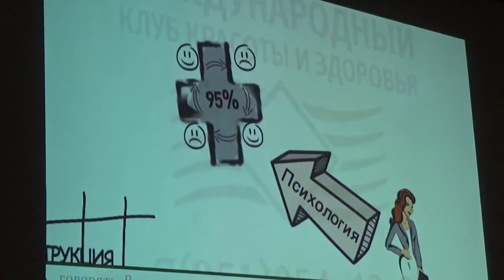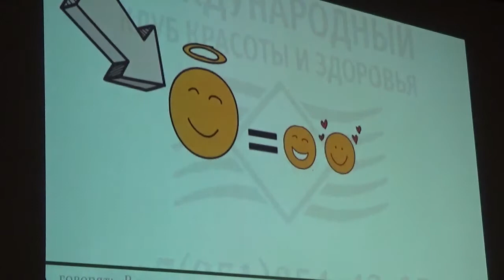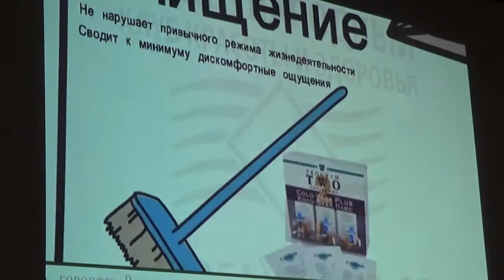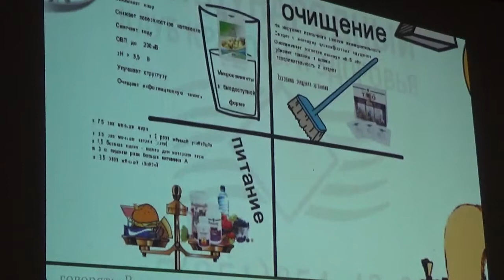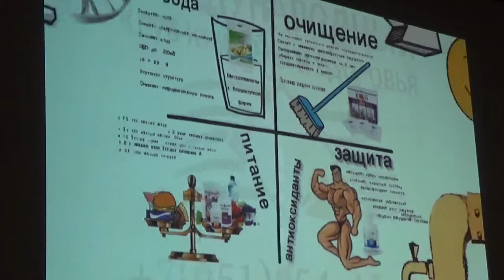Концепция здоровья на некст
Это пошаговая система оздоровления, поддержания и укрепления здоровья. Выступает женщина без медицинского образования, сама юрист, которая благодаря этому системному подходу помогла вернуть здоровье родному сыну. Этот путь оздоровления она искала много лет.

Регистрация в Coral Club для получения скидок - перейдите по ссылке и зарегистрируйтесь и вы будете иметь скидку - т.е. не розничную цену, а клубную, на 20% ниже розничной цены